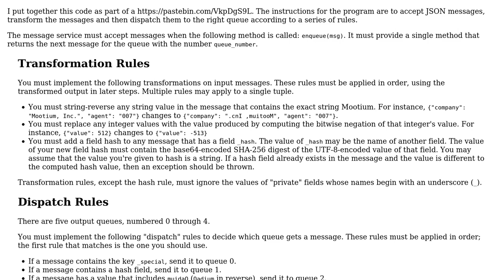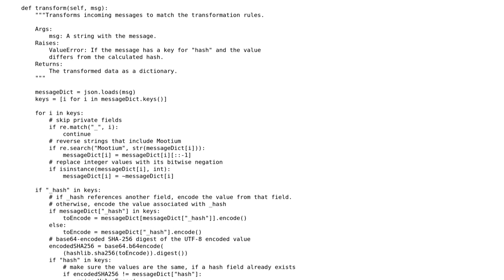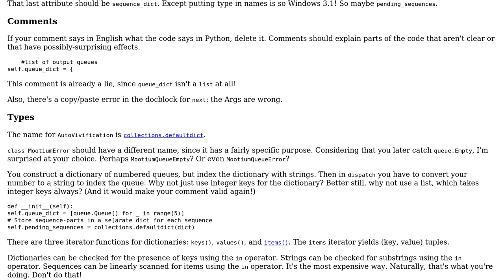JSON messaging queue with transformation and dispatch rules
With thanks & praise to God, and with thanks to the many people who have made this project possible! | Content (except music & images) licensed under CC BY-SA | Music | Images & others | With thanks to user Cauder user aghast user 200_success and the Stack Exchange Network Trademarks are property of their respective owners. You are responsible for your own actions.